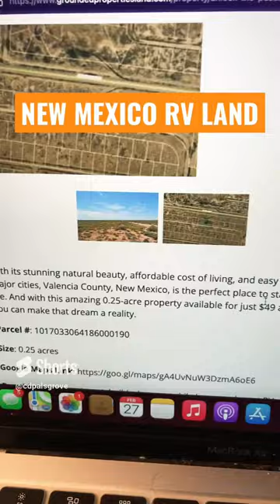New Mexico Land for RV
Questions about one of our properties for sale?